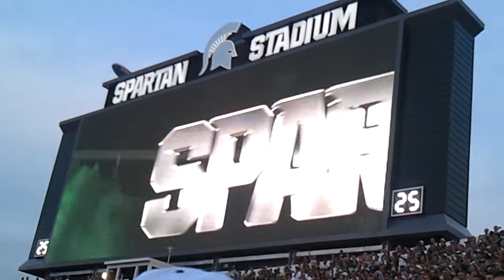2012 MSU v Boise State Band Entrance into Spartan Stadium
Band entrance into Spartan Sadium